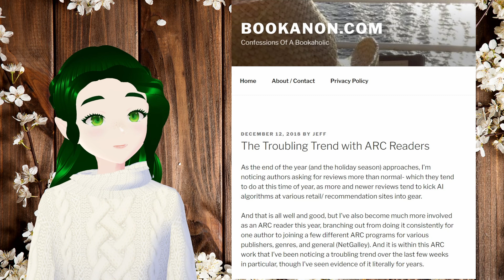Is it THEFT if you don't Review an ARC?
This discussion happened a little while ago, I know I'm late to the party. But I think this is one of those topics that will never stop being relevant, and come back around every couple years.

Of course, I'm aware and sympathetic so extenuating circumstances, but in general (not even specific to ARCs) I believe it is unfair to accept books from an author under the expectation of a review and never leave one. We're not entitled to content, and reviews (especially timely ARC reviews) are a currency of exchange. What's your take?